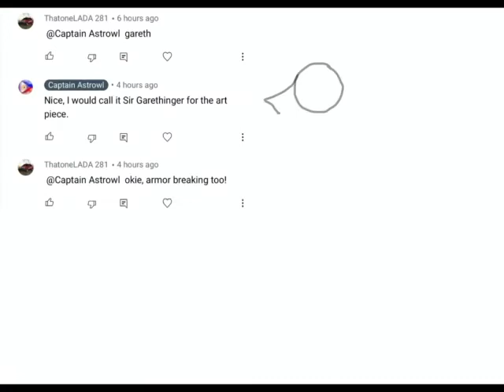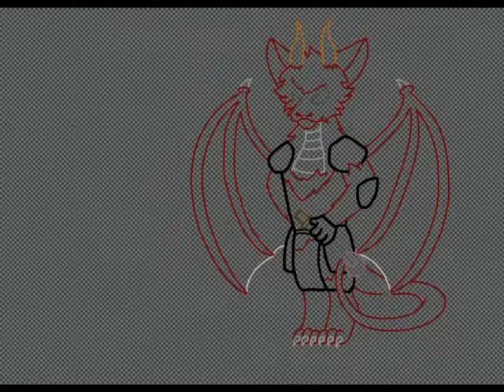Sir Garethinger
Speed draw of a character request that a YouTuber named, [ThatoneLADA 281] requested a character as a Pokémon/Yokai as he transforms from a knight into a dragon which he brings uneasy auras..🐉🔥⚔️

Tribe: Eerie
Rank: C
Type: Fire & Flying
If you want to request yourself or your characters in animation or drawing of mine, PLEASE go into the comments below in my videos and respond, “I want to request! Drawing or Animation”, if there is a heart in that comment you have been selected!

If it’s a song request you want me to sing, the same process instead, respond with, “I want you to sing a song!” then I will be putting a music note as a mark. Give or take, I will manage to take a few days to memorize the song requested if I don’t know it and if it’s a song I already know then. a few hours...

Sir Garethinger: I slay dragons, now I slay the masses…
- Title of The Song: [Midsommar] by [[Scott Buckley]]